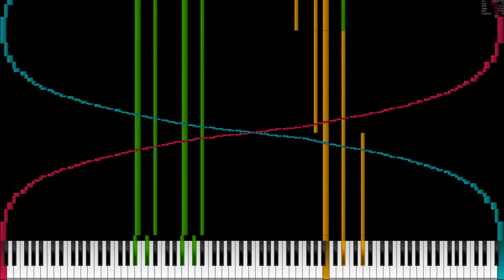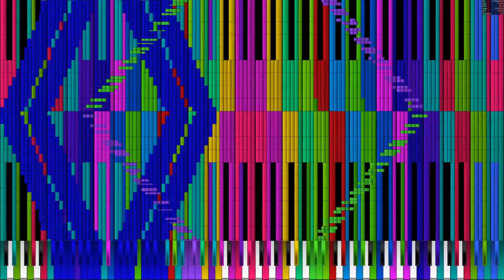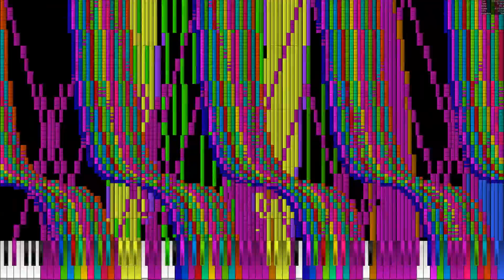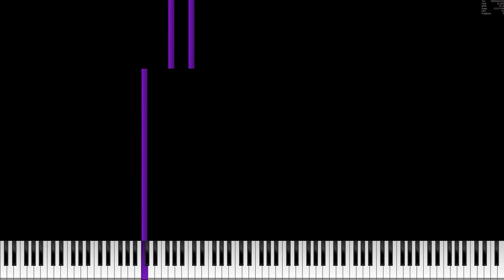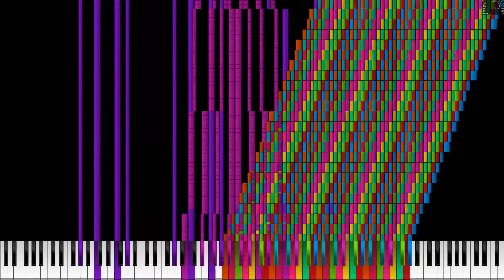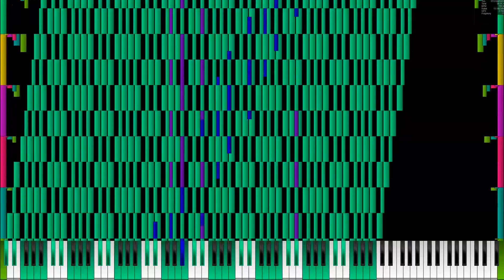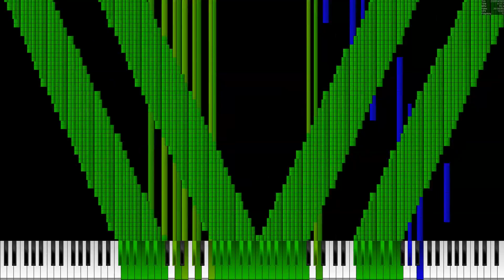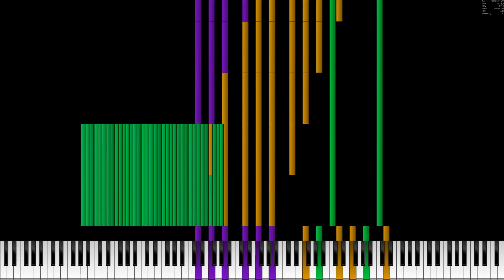[Black MIDI] Hyperia Final 4 - 35.81 Million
Made by: Tanoshi, Lexon Blackzz, Muñozer, Newfall2020, Joshua83, Лурмог

MIDI Name: Hyperia Final 4.mid
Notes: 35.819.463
     Tracks: (317)
     Length: 8:28.188
     Size: 273.5MB
MIDI: Description. ?

Synth: Keppy's MIDI Converter
SoundFont: Aracho Sounfont + FL20 PL (Fruity Flangus + Reverb)
MIDI Player: UltraLightMIDIPlayer

Screen Record: /
Program Editor: Sony Vegas Pro 14